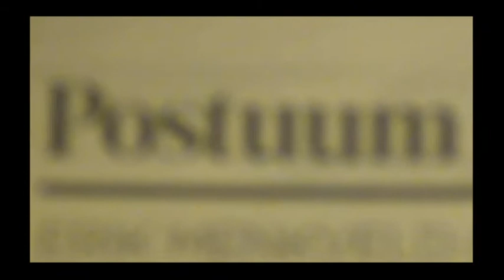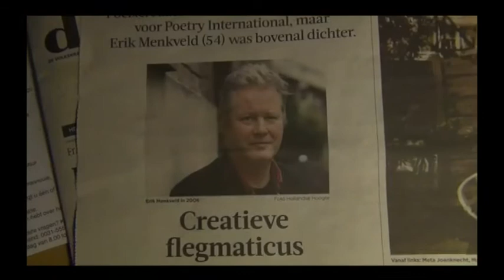ERIK MENKVELD & QFFB 1999 video Bas Andriessen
Vandaag (dinsdag 1 april 2014) stond in de krant dat zondag door een hartstilstand dichter ERIK MENKVELD plotseling is overleden.
In 1999 mocht ik samen met enkele andere musici meerdere dichters muzikaal improviserend begeleiden bij festival De Wintertuin in Nijmegen. Een van die dichters was Erik: niet alleen een goed dichter, maar ook een erg aardige man.
Dit zijn de eerste 2 gedichten die we deden die middag: "Even" & "Zomerlinde".
Helaas is van ons optreden niks gefilmd (later was er wel een camera aanwezig), maar gelukkig heb ik audio-opnamen gemaakt waarmee ik toch onze samenwerking kon vastleggen. Met wat beelden van Querine Melssen (stem), Fred van Duijnhoven (drums), Frank van Merwijk (piano) en Bas Andriessen (gitaar) -voor de gelegenheid QFFB geheten- uit die novemberdag in 1999 en shots van de necrologie uit de Volkskrant van vandaag maakte ik dit korte clipje van onze kortstondige samenwerking, waar ik buitengewoon goede herinneringen aan heb (ik weet nog dat Erik ook tevreden was over de combinatie, hij had zoiets nog nooit gedaan).
Rust in vrede, Erik!